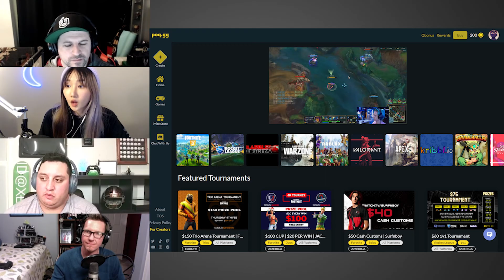Game Changers by Leyline - Podcast Ep.008 - Cryptogaming: Token Gamer Friend ft. Tim Tello, COO PoQ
Hosts:
Justin 'Boogy' Smith
Cody Urban
Crystal Park

Guest:
Tim Tello, COO Pocketful of Quarters

Tim was nominated for Forbes 30 under 30. He is the COO of Pocketful of Quarters, a company that is set up to become the universal cryptocurrency for games.